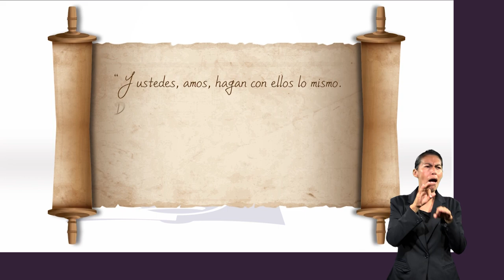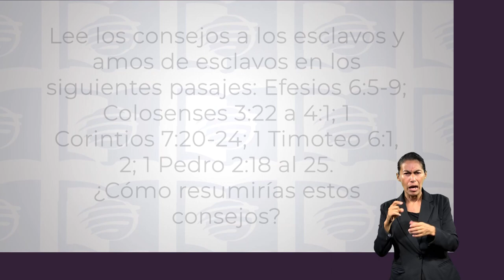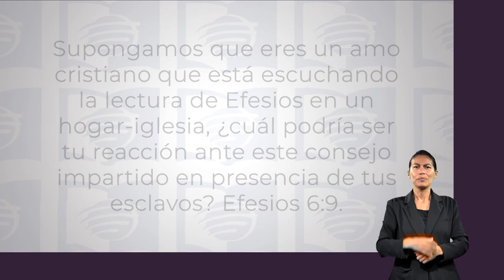ESU 3er. Trimestre 2023 Lección 11 - Practiquemos la lealtad suprema de Cristo